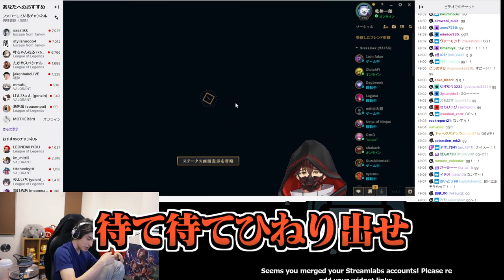しゃるる杯の臨時コーチに選ばれるも、試合がおもしろすぎて観戦おじさんと化すスタンミじゃぱん【LoL】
0:00 ダイジェスト
0:31 メンタル最強のコーチ
1:29 寄り添う系コーチ
2:48 俺いる？
5:45 森保ンミ
6:27 千手観音らいじん
7:24 ノンデリチーム
9:27 コーチ改め観戦おじさん
14:03 コーチングも出来ます